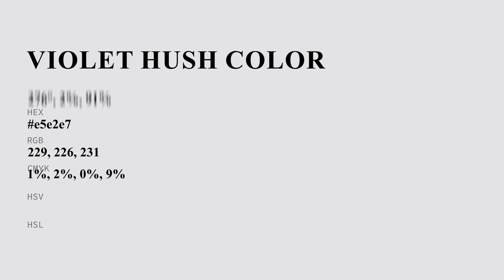Violet Hush color e5e2e7 hex color - Blue color - Cool color e5e2e7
What color is Violet Hush ? e5e2e7 hex color - Blue color - Cool color e5e2e7

Hex e5e2e7 Color Code is also known as Violet Hush color.